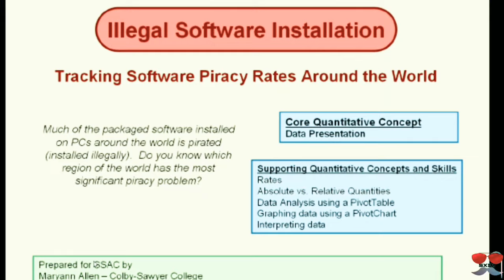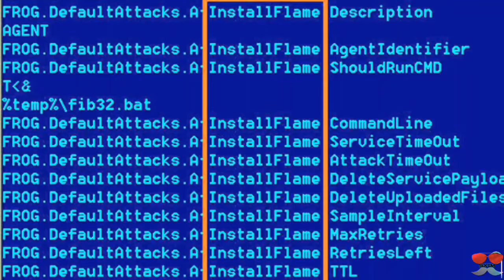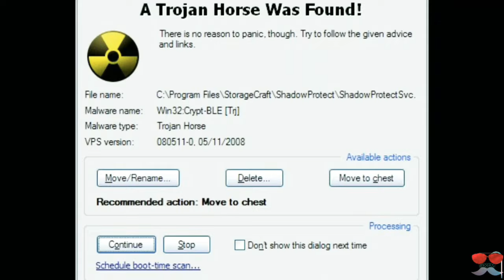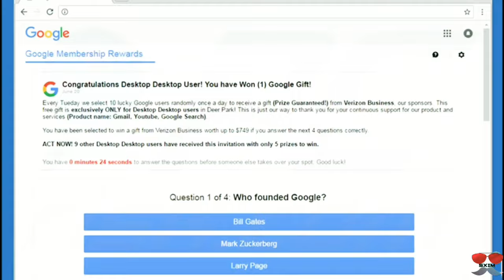What is malware ? | Virus | Trojans | Worms | Malayalam explained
Simply know what is malware & its some forms.
How to get safe from it.

Virus
Worms
Trojans

To get latest new malayalam updates.